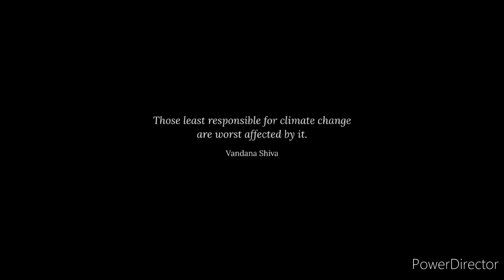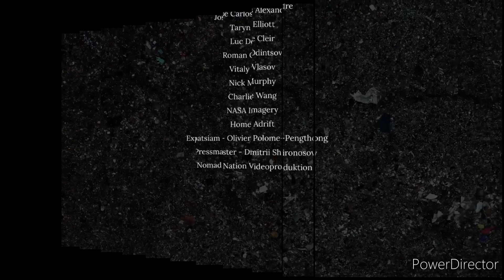Save Earth 🌍 Save Trees🥹🥹🥹